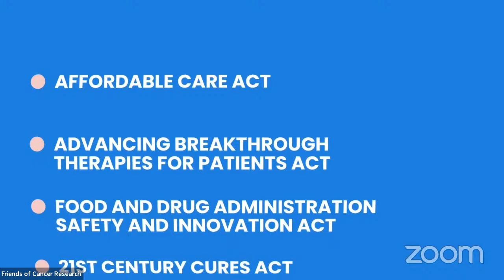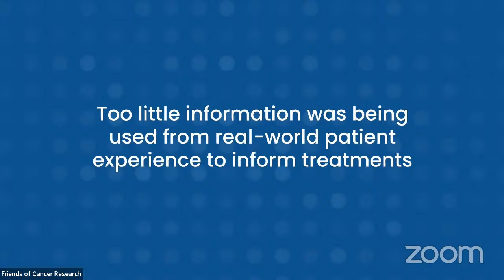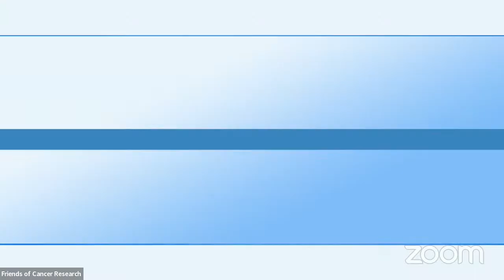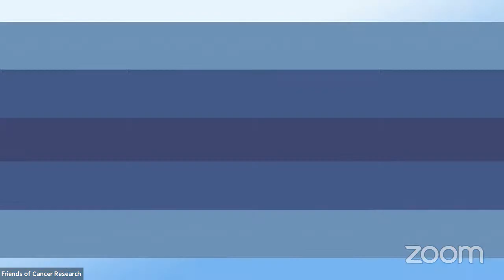Friends of Cancer Research Virtual Meeting - A Path for Early Detection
00:00 - Meeting Begins
03:17 - Opening Keynote with Dr. Ned Sharpless
08:50 - Panel 1 - RWD to Supplement Regulatory Decision-Making
36:26 - Panel 2 - Looking Ahead: Implications of MCED Screening Tests on Oncology Drug Development